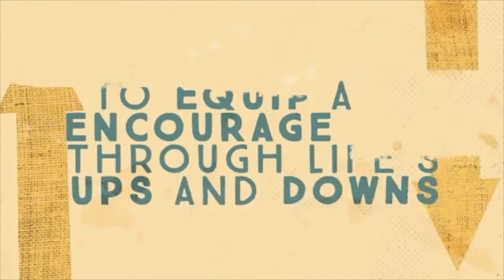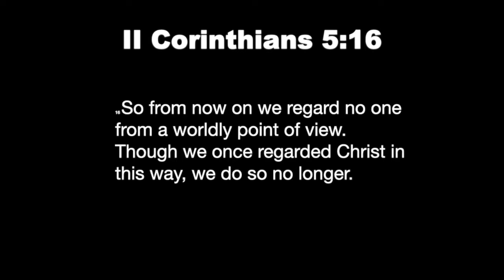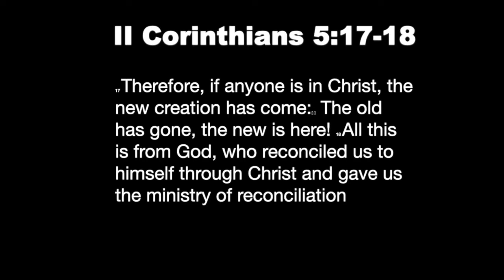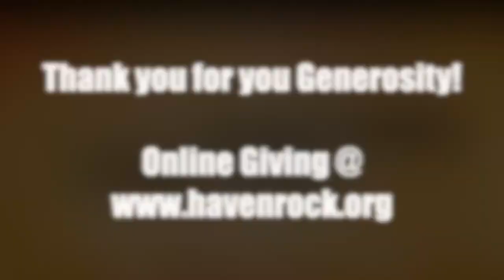Haven Rock Church Worship Service 09/13/2020